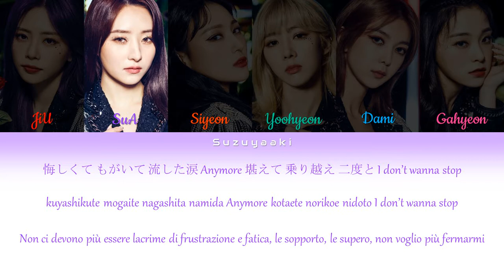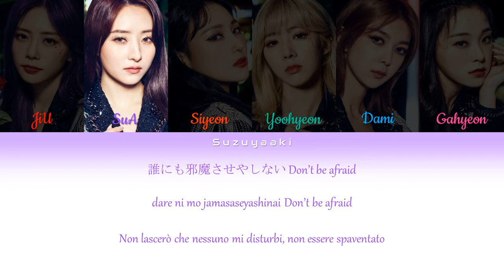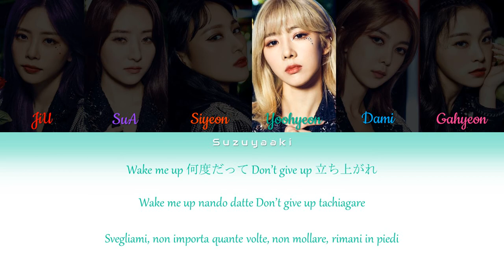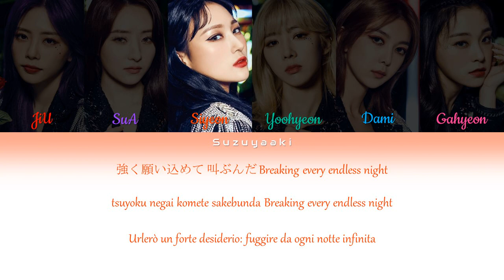Dreamcatcher (드림캐쳐) - 'Endless Night' Lyrics [Color Coded Kan/Rom/Ita]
• Artista: Dreamcatcher (드림캐쳐)
• Membri: JiU (지유), SuA (수아), Siyeon (시연), Handong (한동), Yoohyeon (유현), Dami (다미), Gahyeon (가현)
• Album: Endless Night
• Canzone: Endless Night
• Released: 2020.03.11